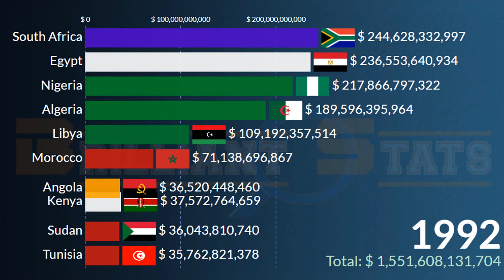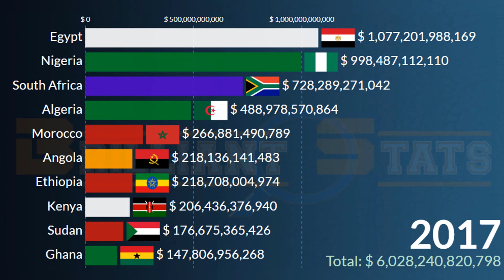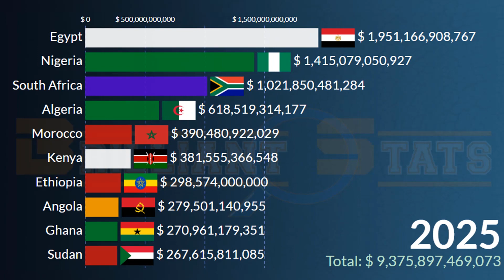Africa GDP PPP in 2026: Largest Economies in Africa| Kenya, Nigeria, Egypt, Algeria, Ethiopia, Ghana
This is a video on the largest Economies in Africa in terms of  GDP PPP from 1980 to 2026.
GDP PPP (purchasing power parity) is gross domestic product converted to international dollars using purchasing power parity rates. An international dollar has the same purchasing power over GDP as a U.S. dollar has in the United States. Purchasing power parities (PPPs) are the rates of currency conversion that eliminate the differences in price levels between countries.
Countries featured in this Video includes:

Data Source: Worldbank, IMF
Audio: Lights pt. II - SilentCrafter